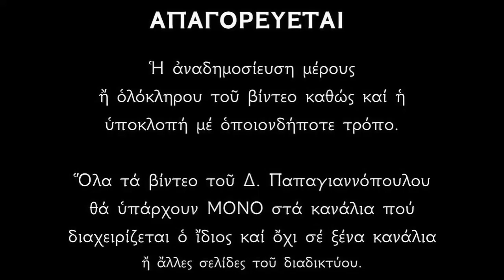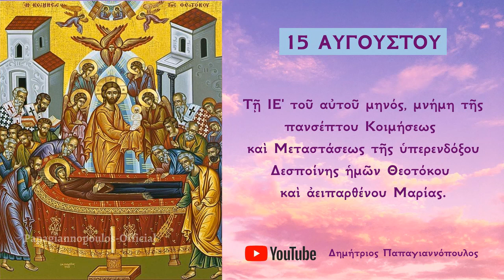Απολυτίκια Κοιμήσεως της Θεοτόκου - 15 ΑΥΓΟΥΣΤΟΥ | Δημήτριος Παπαγιαννόπουλος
Ἐν τῇ Γεννήσει τὴν παρθενίαν ἐφύλαξας, ἐν τῇ Κοιμήσει τὸν κόσμον οὐ κατέλιπες Θεοτόκε· μετέστης πρὸς τὴν ζωήν, μήτηρ ὑπάρχουσα τῆς ζωῆς, καὶ ταῖς πρεσβείαις ταῖς σαῖς λυτρουμένη, ἐκ θανάτου τὰς ψυχὰς ἡμῶν.

Κοντάκιον Ἦχος πλ. β’. Αὐτόμελον.
Τὴν ἐν πρεσβείαις ἀκοίμητον Θεοτόκον, καὶ προστασίαις ἀμετάθετον ἐλπίδα, τάφος καὶ νέκρωσις οὐκ ἐκράτησεν, ὡς γὰρ ζωῆς Μητέρα, πρὸς τὴν ζωὴν μετέστησεν, ὁ μήτραν οἰκήσας ἀειπάρθενον.

Μεγαλυνάριον
Παρέστης Παρθένε ἐκ δεξιῶν, τοῦ Παμβασιλέως, ὡς Βασίλισσα τοῦ παντός, περιβεβλημένη, ἀθανασίας αἴγλην, ἀρθεῖσα μετὰ δόξης, πρὸς τὰ οὐράνια.

*** ΠΡΟΣΟΧΗ !!!